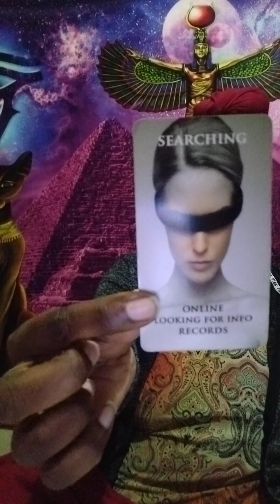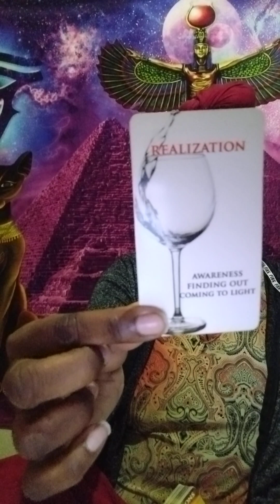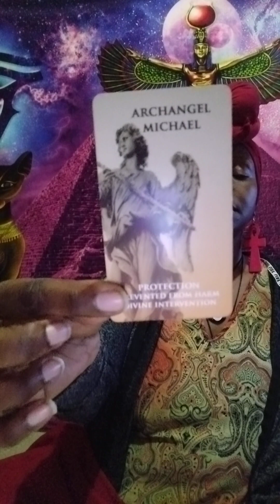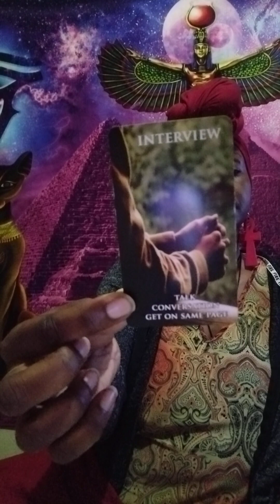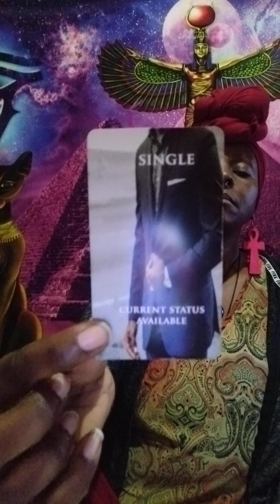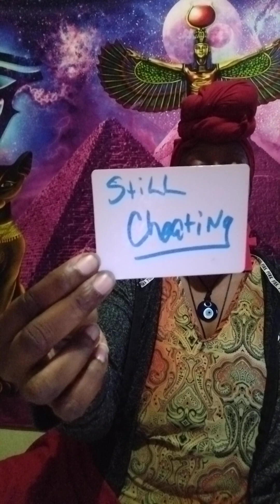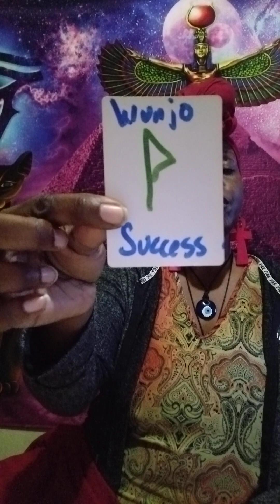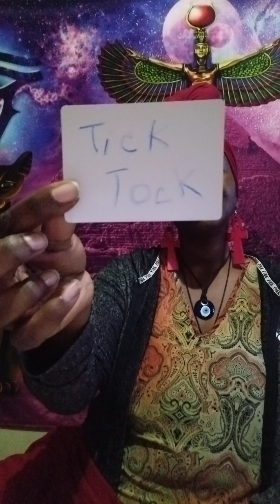TICK TOCK GOES THE CLOCK ⏱️ A BOMB IS ABOUT TO HIT THESE ENERGIES 🆘💣⚔️ FOR TARGETING YOU